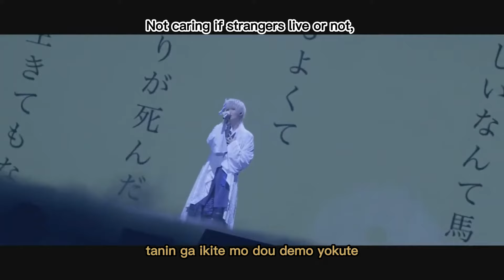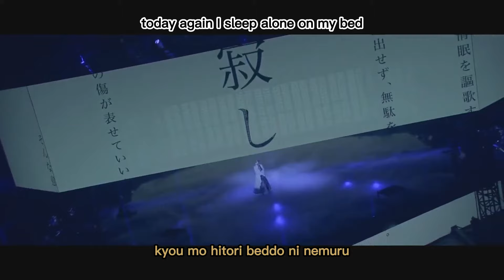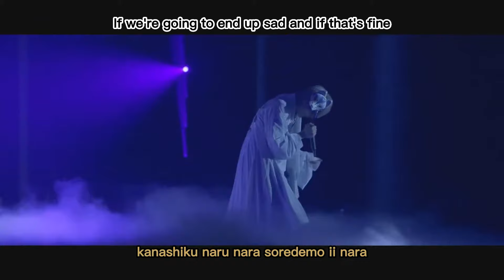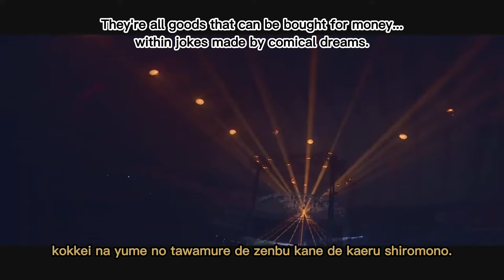Mafumafu - Hated By Life Itself LIVE. English lyrics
Hated By Life Itself ( Inochi ni kirawarete iru - Kanzaki Iori), covered by Mafumafu: